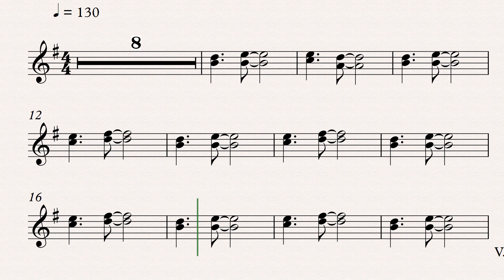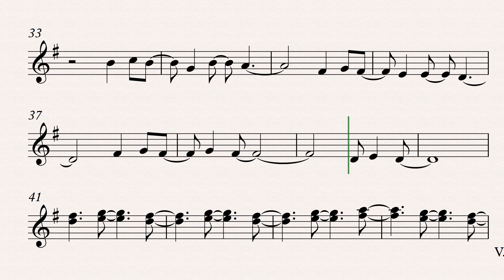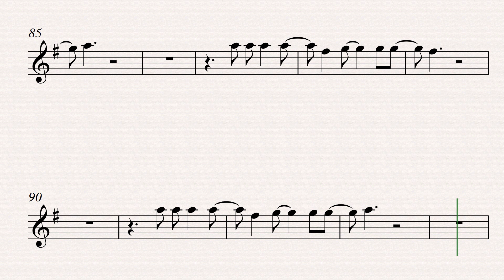Pintura Intima Saxofone soprano 2022 01 17 1053